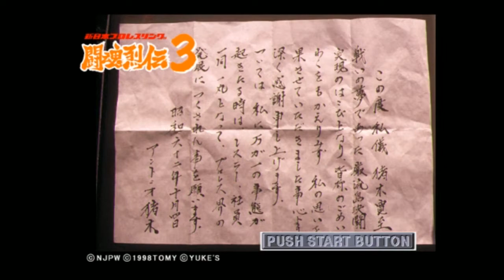PS 新日本プロレスリング闘魂烈伝3 アントニオ猪木引退記念限定版「OP＋猪木タイトル画像集」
PS 新日本プロレスリング闘魂烈伝3
1998 TOMY・ユークス